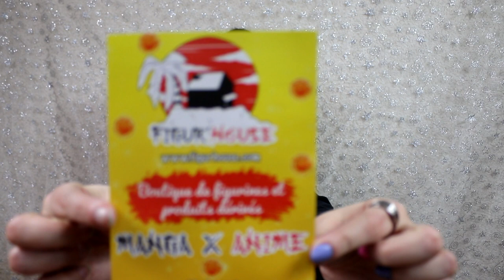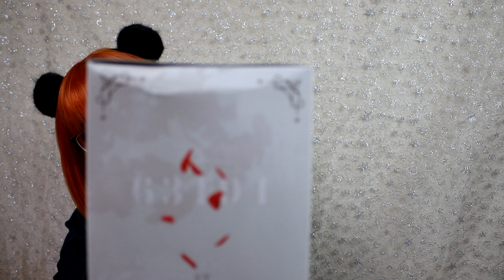un colis figurhouse - The Promised Neverland + coup de gueule !